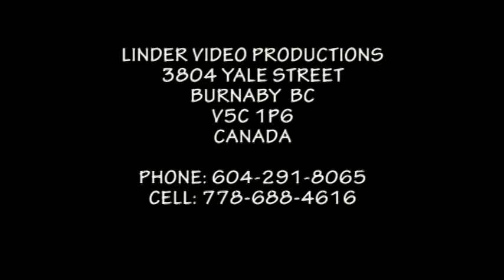19971018 ZAVADKA NAD HRONOM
FESTIVAL STAROSLOVIENCINY TELGART